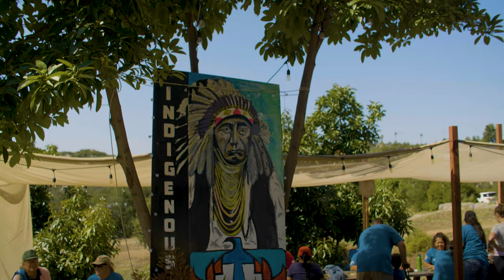LOVE LIFE (Official Music Video)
Paul Cannon, Co-Founder of Indigenous Regeneration and a descendent of the Kumeyaay Ipai nation. Paul wrote the popular tune, “Love Life,” a song that depicts the struggles of Native Americans living in a modern western society. Derived from Cannon’s upbringing on the San Pasqual Indian Reservation, Paul’s message serves as a reminder “that no matter what we face or where we come from, we should love this one life we are given.”

Paul and his wife Lacey started IRG with an intention to inspire the Native American community with traditional games, food, music and story.

This music video takes place during an intimate two day community gathering and camp-out with home cooked traditonal food, star-gazing with telescopes & storytelling with Michael Connolly, music by fire with Paul Cannon and Melissa Villalobos (aka Little Wolf), Sunday morning prayer by fire with Raymond Belardes, morning yoga with Angelina Renteria, basket weaving with Martha Rodriguez, plant walks with Richard Bugbee, Indigenous relay race by IHC and kid crafts!

Thank you to our elders for coming out, our youth for being our inspiration and to all our friends, families and neighbors. We look forward to doing it again with you!

Film by Nocturnes Films.